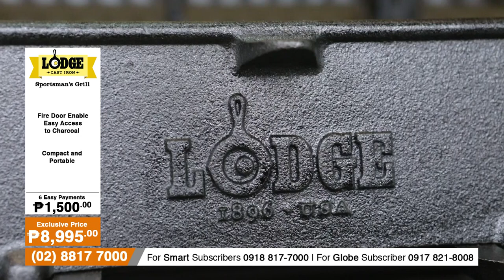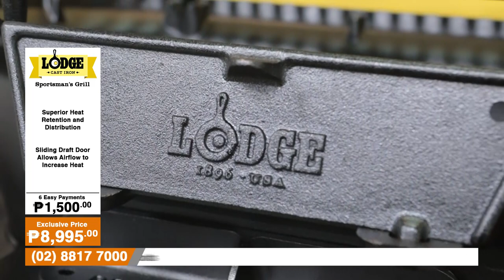BBQ Time! Grill with original | Lodge Sportmans Grill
Founded in 1896 by Joseph Lodge, Lodge Manufacturing is one of America's oldest cookware companies. Grill with traditional way.